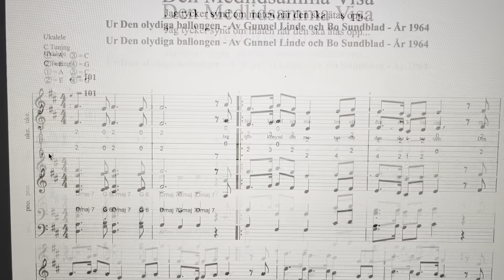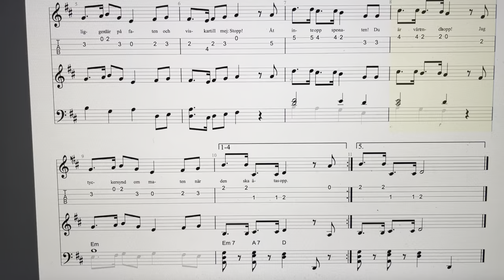Den Medlidsamma Visa - Musik av Bo Sundblad och Gunnet Linde - Ur Den Olydiga Ballongen - År 1964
1.   Jag tycker synd om maten
       när den ska ätas opp.
       Den ligger där på faten
       och viska till mej: Stopp!
       Åt inte opp spenaten!
       Du är vårt enda hopp!
       Jag tycker synd om maten

2.   Spenaten är ju ängen
       där köttbullarna går.
       Potatisen är drängen
       som mitt i flocken står
       och gaffeln den är sängen
       där drängen sussa får.
       Spenaten är ju ängen
       där köttbullarna går.

3.   Nog kan dom väl få leva
      en stund i alla fall
      och slippa gå och bäva
      för vad som komma skall
      ett dike ska jag gräva!
      (Snart är spenaten kall)
      Nog kan dom väl få leva

4.   Och i den djupa skålen
      där saftkrämslandet är
      där vill jag fylla hålen
      med mjölk, så den blir skär.
      Den långa mjölkflaskstrålen
      gör vackra sjöar där.
      Just I den djupa skålen
      där safkrämslandet är.

5.   När allt är färdigt sedan
      då vill man ha det kvar.
      Och inte äta redan
      då säger alltid far:
      Sitt inte där till freda´n!
      Åt upp nu är du rar!
      Nu är jag färdig redan
      men du har allting kvar.